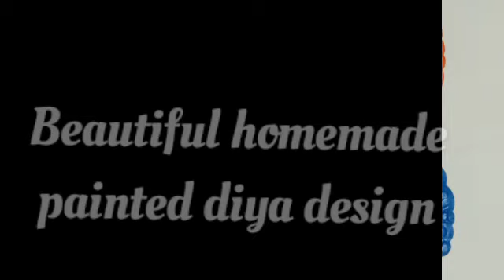35 beautiful Diwali diya design | creative ideas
Hii friends!!!

In this channel I will teach u different types of art and craft and u will love it
So wait and watch
Tell me ur suggestion in the comment section below

This video is all about the diya design
So try all these designs at ur home.. U will love it

Like all these videos tooo